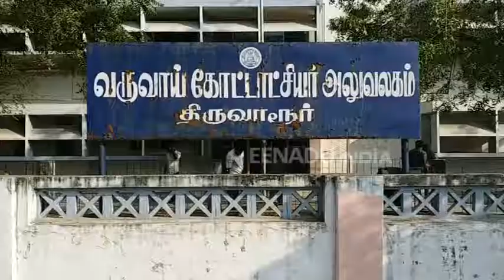கஜா புயலால் திருவாரூர் இடைத்தேர்தல் ரத்து! தேர்தல் ஆணையம் விளக்கம்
சென்னை: கஜா புயல் காரணாமாக திருவாரூர் இடைத்தேர்தல் ரத்துசெய்யப்பட்டது என்று தமிழக தேர்தல் ஆணையம் விளக்கம் அளித்துள்ளது.